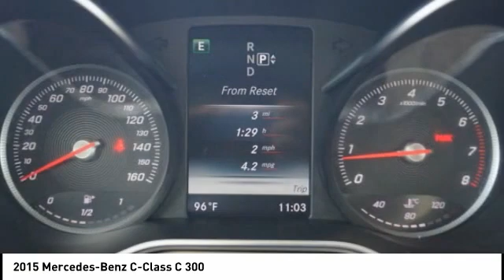2015 Mercedes-Benz C-Class Houston TX 0P072A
2015 Mercedes-Benz C-Class C 300

Clean CARFAX. C 300, 2.0L I4 Turbocharged, 7G-TRONIC PLUS 7-Speed Automatic, COMAND&reg; Navigation & Voice Control, Multimedia Package, Navigation Map Updates Included For 3 Years, Navigation System, Rear-View Camera. Recent Arrival! 25/34 City/Highway MPGbrbrbrWest Point Lincoln offers quality vehicles at below market pricing.